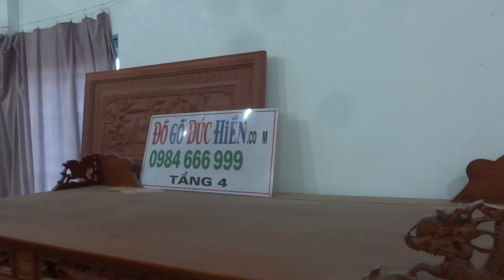Bàn thờ ô sa, gỗ gụ, bác Quang Thanh Hóa, 22-6-2016, Đồ Gỗ Đức Hiền